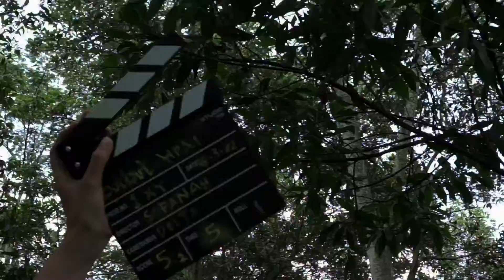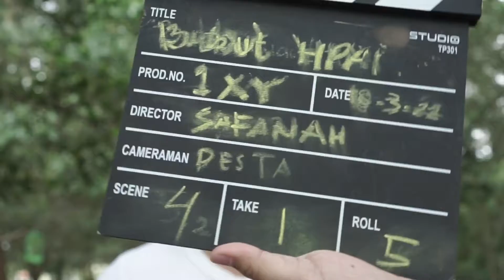Behind The Scene || XY || Video Digital UMKM